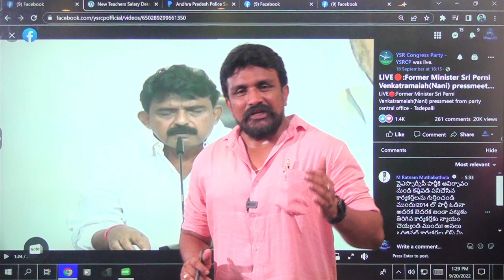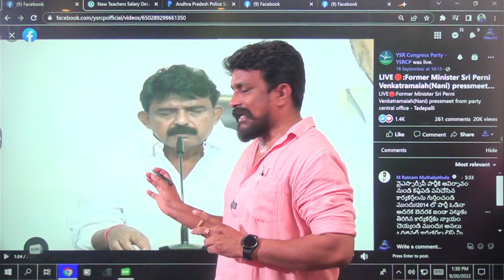పవన్ సీఎం ఐతే వీళ్ళు రాష్ట్రం వదిలి పారిపోతారు|| Mahasena Media || Mahasena Rajesh